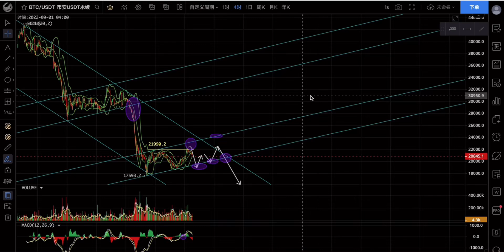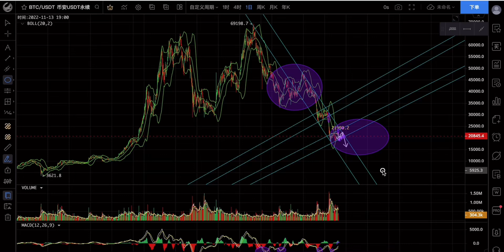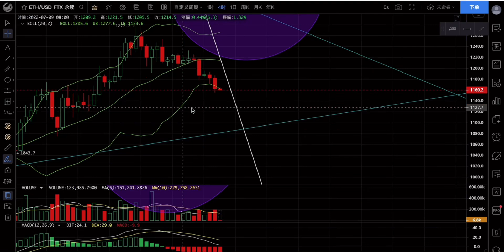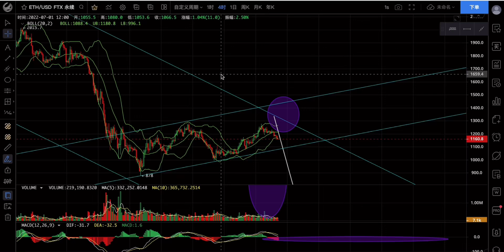比特币全网算力下降26%，矿工抛压，风险越来越大！小心暴跌？(1268期)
免40%手续费，持有BGB平台币优惠更多，手续费低至万3，用我的链接注册最高贈金5000美金，充币，提币秒到账，Biget交易所邀请👇链接

邀请码:kxng